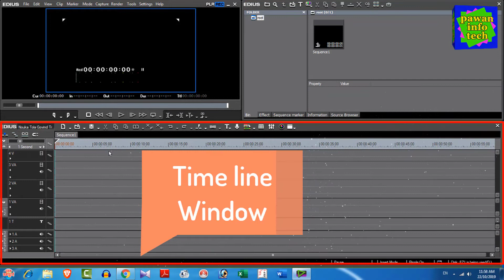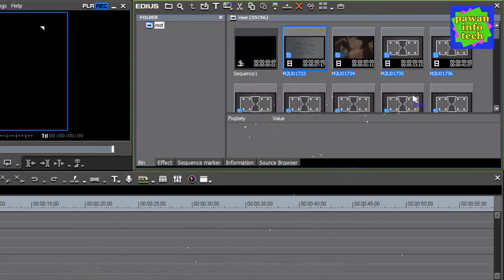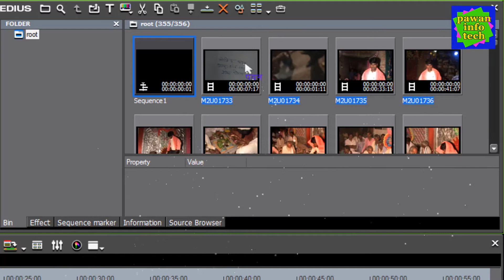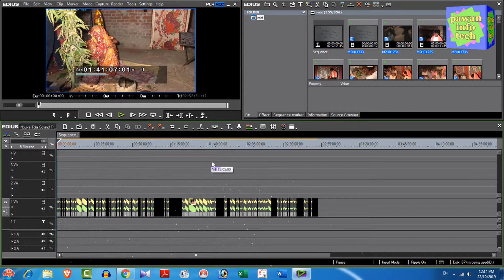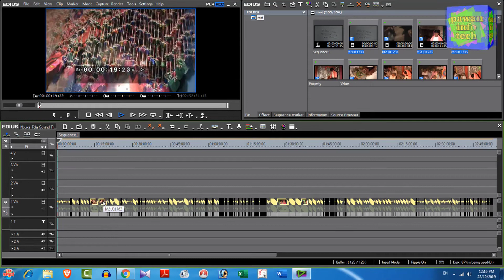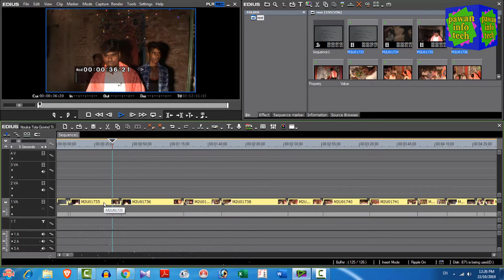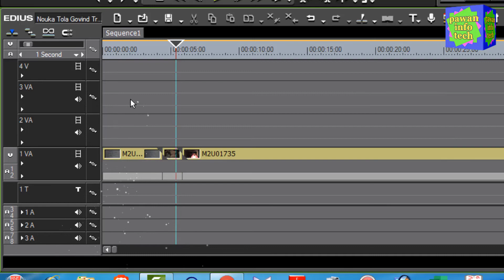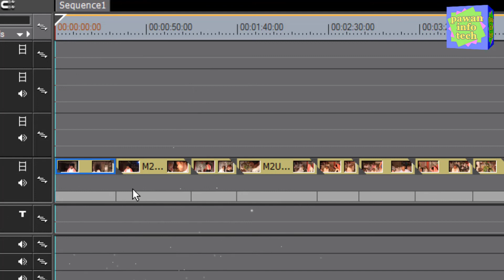edius window layout